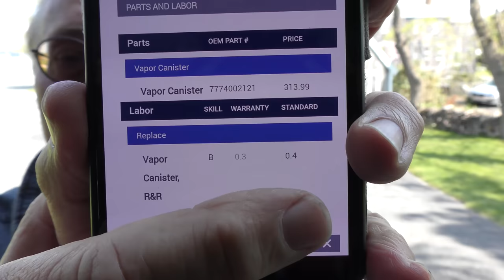7 Car Myths Stupid People Fall For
10 Car Myths Stupid People Fall For, DIY and car repair fails with Scotty Kilmer. Car myths busted. Don't do this to your car. Things not to do in a car. What you should never do to your car. What not to do to your car if you want it to last a long time. How to maintain your car. How to drive a car. Car maintenance fails. Cars and car maintenance explained. Car advice. DIY car repair with Scotty Kilmer, an auto mechanic for the last 55 years.

⬇️Scotty’s Top DIY Tools:
1. Bluetooth Scan Tool
2. Mid-Grade Scan Tool
3. My Fancy (Originally $5,000) Professional Scan Tool
4. Cheap Scan Tool
5. Dash Cam (Every Car Should Have One)
6. Basic Mechanic Tool Set
7. Professional Socket Set
8. Ratcheting Wrench Set
9. No Charging Required Car Jump Starter
10. Battery Pack Car Jump Starter

1. Bluetooth Scan Tool
2. Cheap Scan Tool
3. Professional Socket Set
4. Wrench Set
5. No Charging Required Car Jump Starter
6. Battery Pack Car Jump Starter

►Here's our weekly video schedule:
Tuesday: Auto repair video
Wednesday: Viewers car mod show off
Thursday: Viewer Car Question Video AND Live Car Q&A
Friday: Auto repair video
Saturday: Second Live Car Q&A
Sunday: Viewers car show off